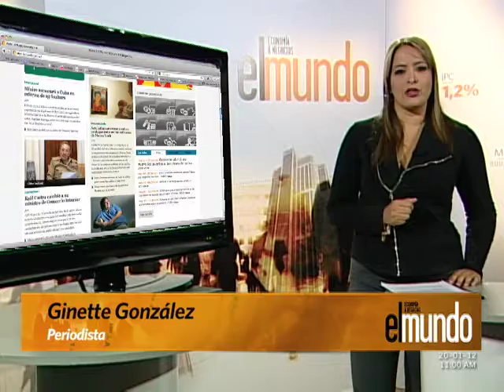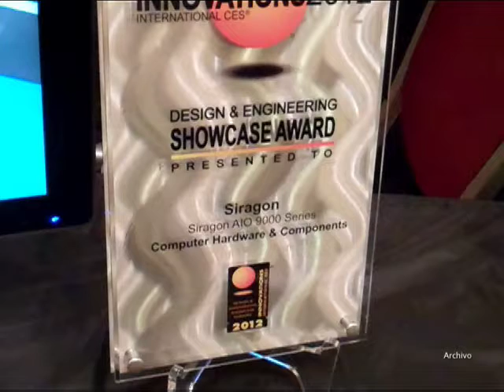El Mundo, Economía y Negocios - Parte 3.mp4